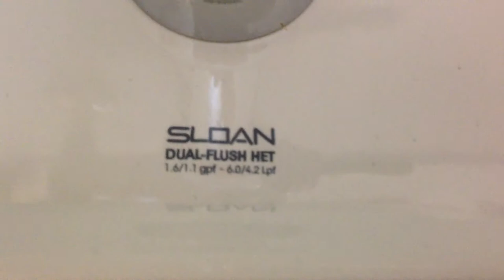166: Another bathroom in the new dorm, featuring Sloan fixtures.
Sorry for the rushed video.